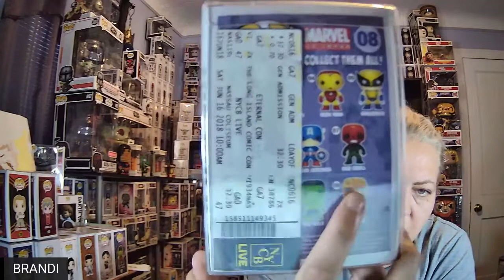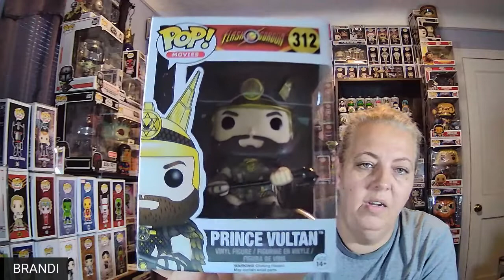HAPPY ANNIVERSARY WELSH!! ALPHABET CHALLENGE ACCEPTED!!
I was challenged by Welsh for his 1 year Youtube Anniversary to do the Alphabet Challenge!! And I have to challenge 10 channels to do the same and yes. I can't count...and YES I said Caitlyn twice so see the updated list below:

(1) StopandfunkowithJLH
(2) Homespun Geek & Queen
(3) Mama J
(4) LandMarc Collectibles
(5) Funkopopsandunicorns
(6) Slapshotpops
(7) Raepops
(8) Teresa Newell
(9) PopvidsHQ
(10) Bobert

You ten are challenged to show off your own 26 pops!!!